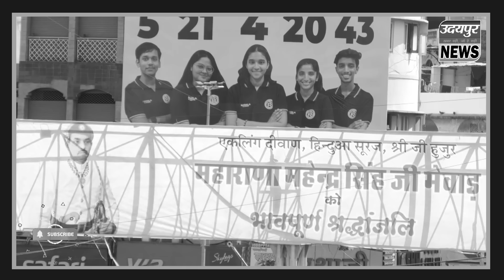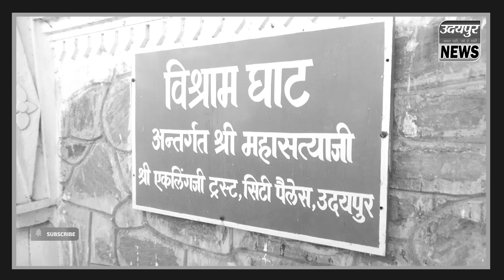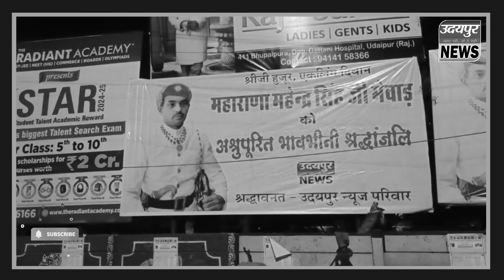महेंद्रसिंह जी मेवाड़ को दी भावभीनी विदाई, समोरबाग से महासतिया तक हर आंख हुई नम